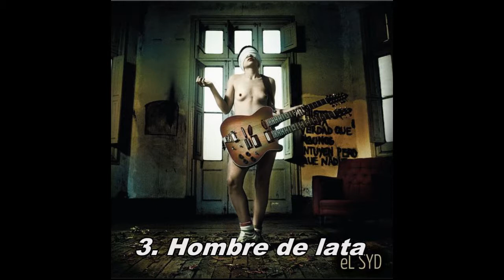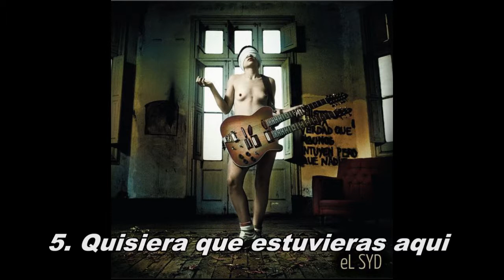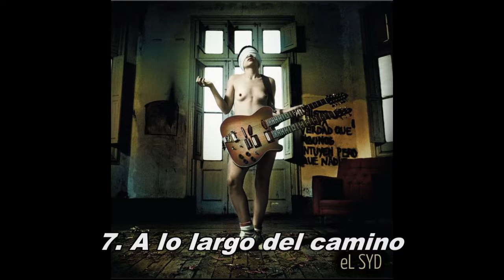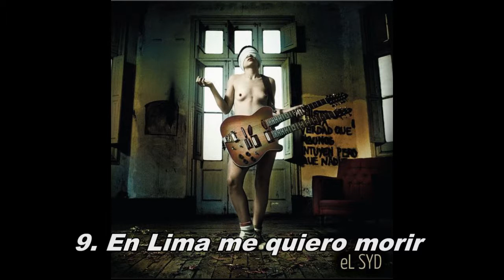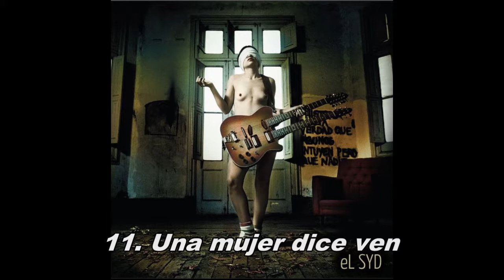EL SYD - EL SYD. Full álbum (2007)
EL SYD : Oswaldo Álvarez, Jean Paul Arrué, Magali Luque, Martin Venegas.
Grabado entre el 2005 y el 2007 en Lima.
Productor musical : José Carlos Ponce.
Productor ejecutivo : Oswaldo Álvarez.
Arte de la portada: Foto "Mujer con twin" de Morfi Jiménez .

Tracklist:
01 - Dolor (00:00)
02 - El Bombero (04:44)
03 - Hombre de lata (09:52)
04 - Blow up (15:44)
05 - Quisiera que estuvieras aquí (18:40)
06 - Ariel (23:45)
07 - A lo largo del camino (27:50)
08 - El Dios de Job (30:52)
09 - Solo en Lima me quiero morir (34:15)
10 - Esperanza (40:04)
11 - Una mujer me dice ven (42:54)
12 - Ofelia (49:07)